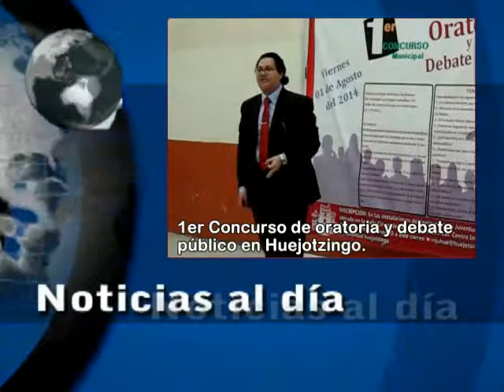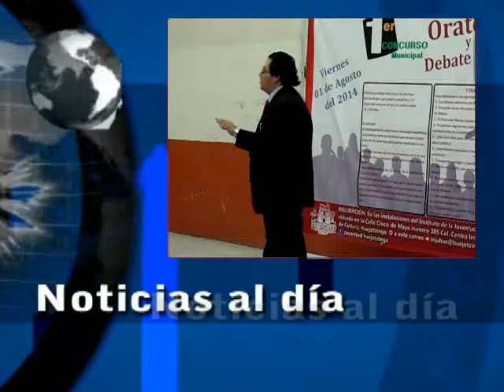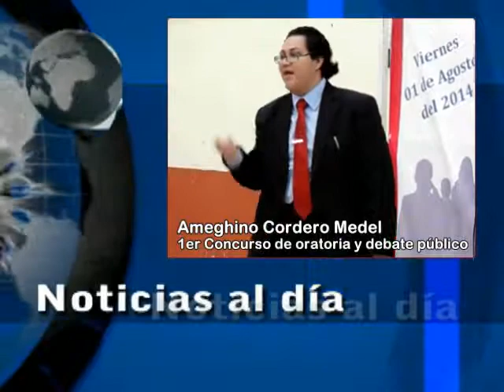Concurso de oratoria - Ameghino Cordero Medel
Ameghino Cordero Medel, uno de los participantes destacados en el 1er Concurso de Oratoria y Debate Público 2014, realizado en Huejotzingo, Puebla el pasado viernes 1 de agosto.